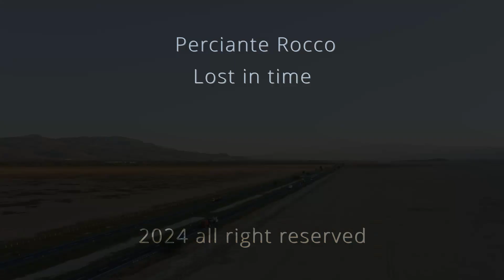Lost in time